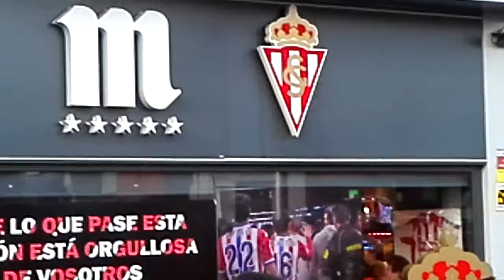La afición, Sporting y Gijón,Asturias siguen siendo de Primera.